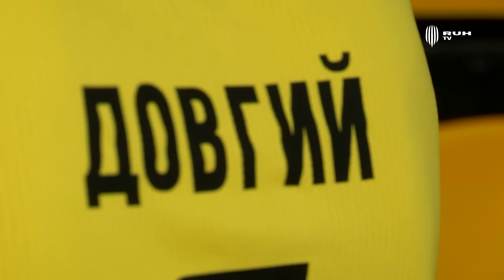ОЛЕКСІЙ ДОВГИЙ – ГРАВЕЦЬ «РУХУ». ПРЕЗЕНТАЦІЯ І ПЕРШЕ ТРЕНУВАННЯ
Перші враження досвідченого новачка від команди та Академії «Руху», миттєвості з представлення та першого тренування Олексія – у відео на RUH TV!